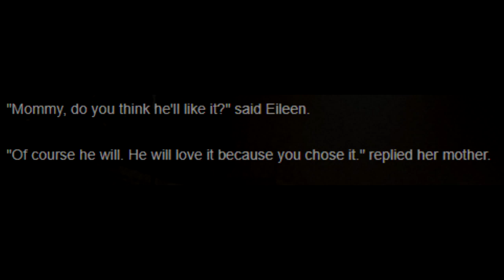Silent Hill 4 The Room Analysis | Eileen Galvin, the 20th Sacrament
Examining Eileen Galvin from Silent Hill 4.